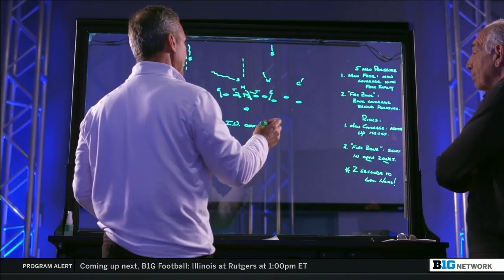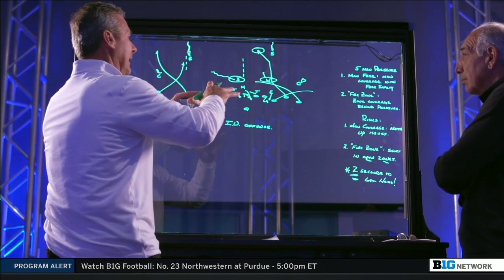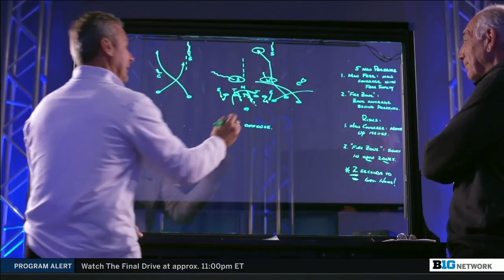Urban Analysis: Focusing on Indiana's High-End Execution | Big Ten Football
Urban Meyer looks at Indiana's high-end execution in the game against Michigan.